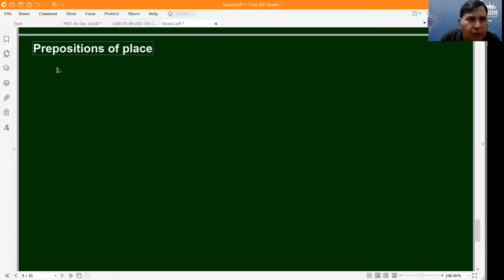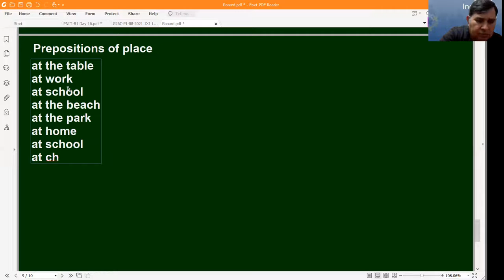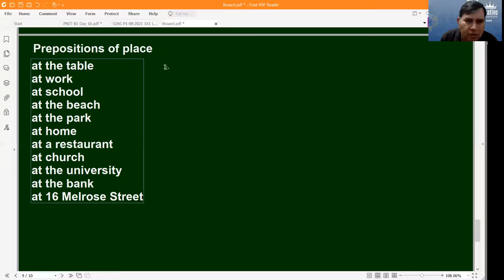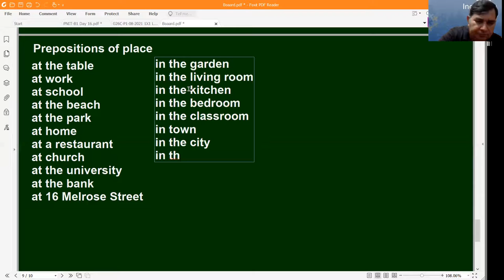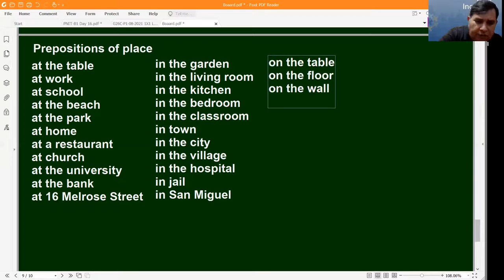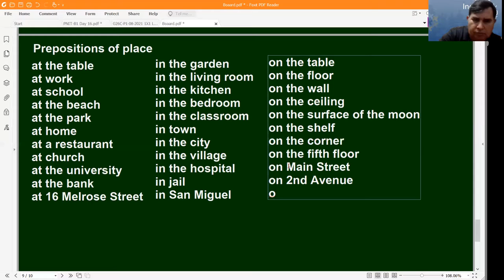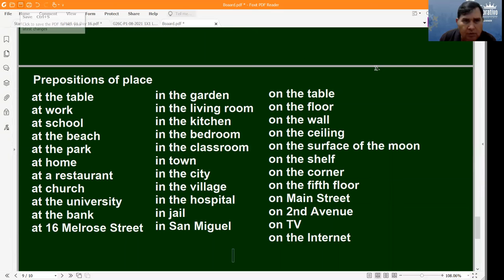Ingles Corporativo-Videoconferencia #16. How to Use Prepositions of Place. Part 2